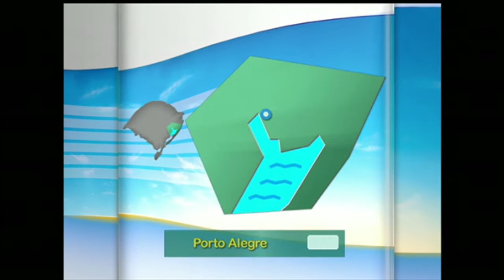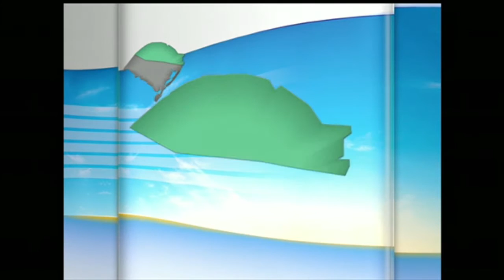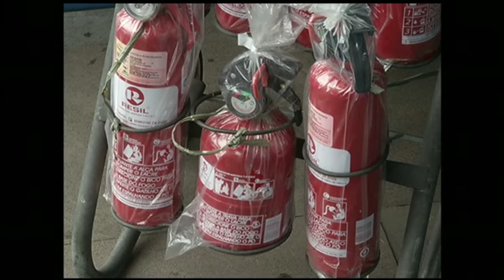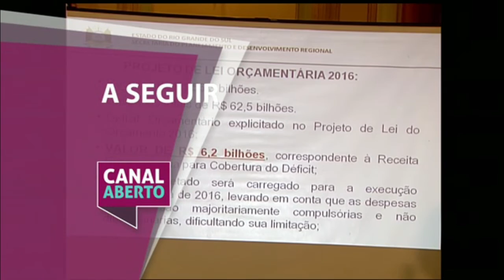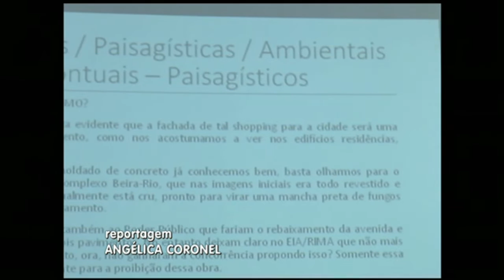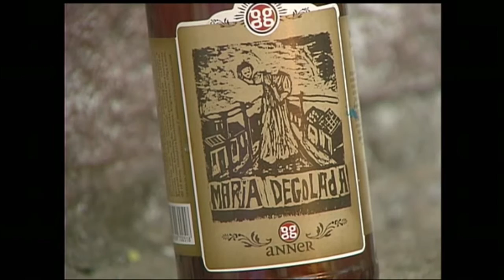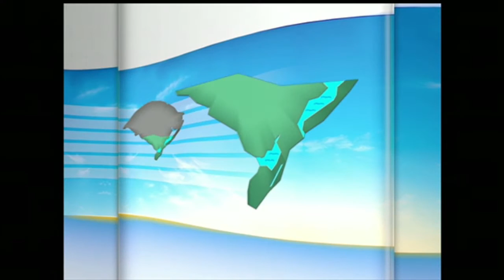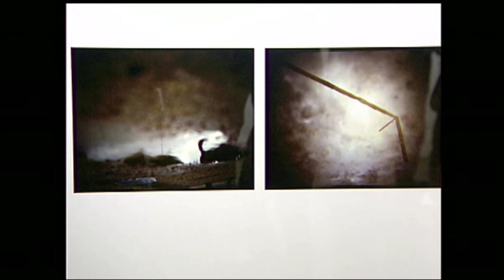Canal Aberto | TVE 18/9/2015